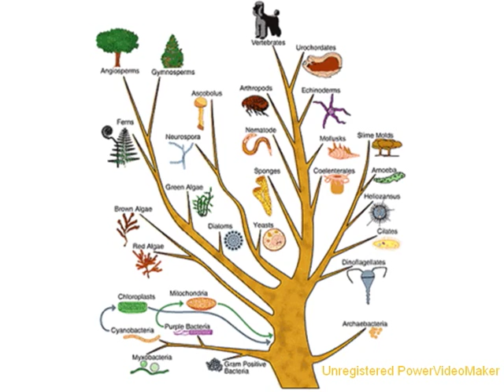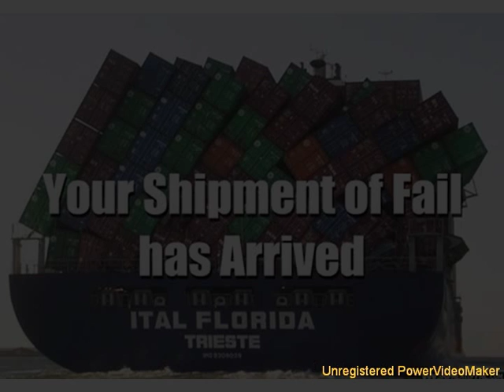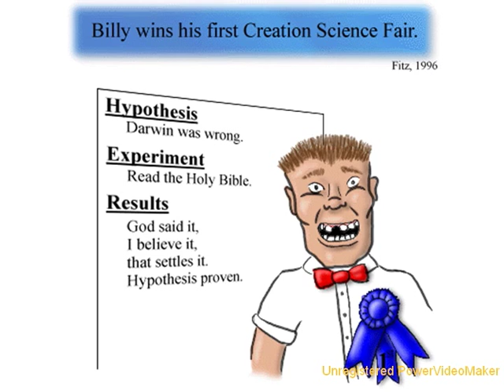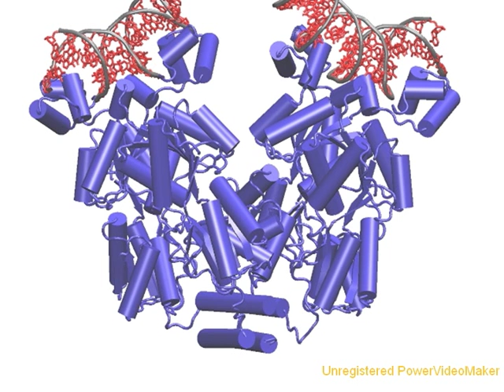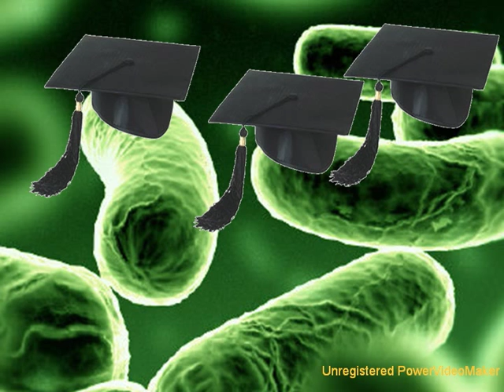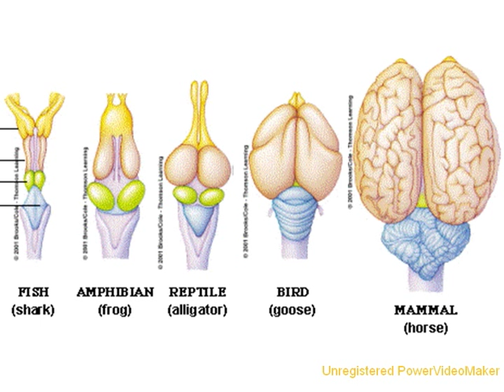מקור האינטליגנציה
האם למושגים כמו "תבונה", "מתכנן תבוני", "מתכנן אינטליגנטי" או "אלוהים" יש מקום בהסברים מדעיים?

Cdk007 מראה כיצד הפנייה לאינטליגנציה כהסבר לאינטליגנציה האנושית היא מעגלית, וכיצד מושג האינטליגנציה נסמך על תופעות הניתנות להסבר טבעי.